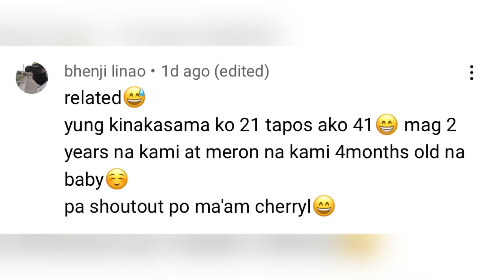SAFE BA LUNO’KIN ANG TA MOD